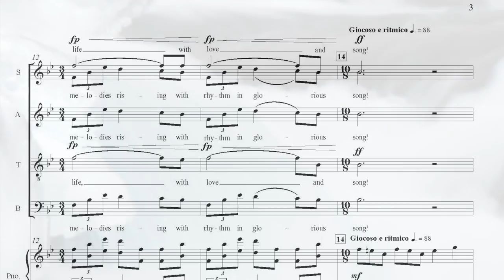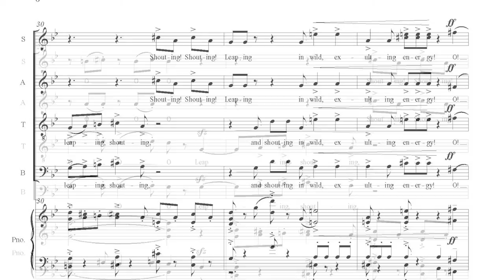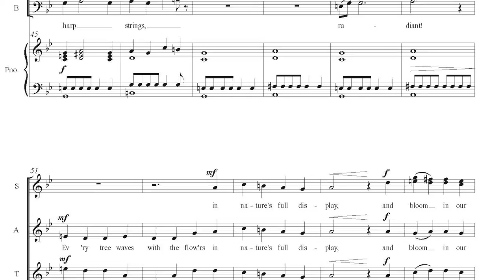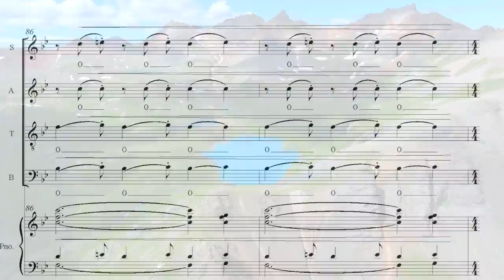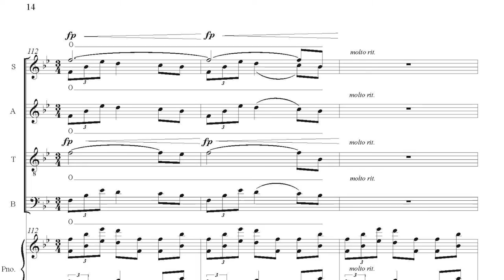SPECTRA - Z. Randall Stroope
Z. RANDALL STROOPE, American composer & conductor; SATB & WIND ENSEMBLE or SATB & ORCHESTRA ; score and parts - go duration 5:10

I wrote this work for wind ensemble and SATB (and version for SATB/orchestra) for at least two reasons.  Firstly, the subject matter is amazing - our national parts are breathtaking, and beauty is everywhere.  Secondly, there are few band/choral works in the repertoire, and when there are - the instrumental balance against the vocal forces is an ever-present challenge.  I was quite sensitive to the balance issue here, and you will find that the instruments/voices work quite well in tandem.  The text is by the "Father of the National Parks, " naturalist & environmentalist, John Muir.  I am conducting on this recording.

(hard copy)

Join the 3,620 subscribers to Randall's channel, and see/hear the 101 other videos he has created with his music.  Several new videos were just recorded in August, and will be released in the next few weeks.  Don't miss out!